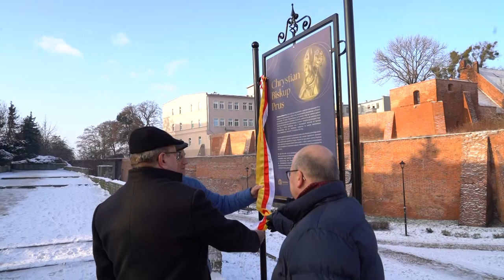04.12.2023 - Na Skwerze Biskupa Chrystiana w Grudziądzu odsłonięto tablicę pamiątkową